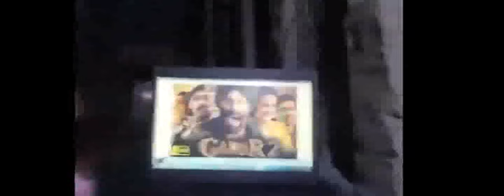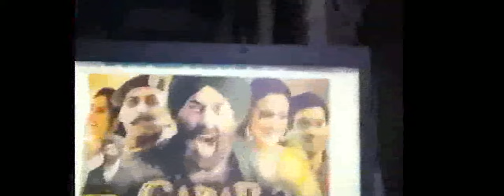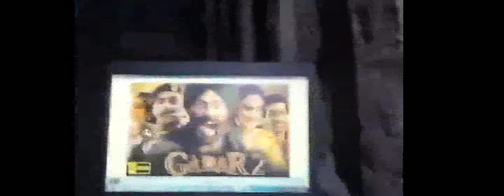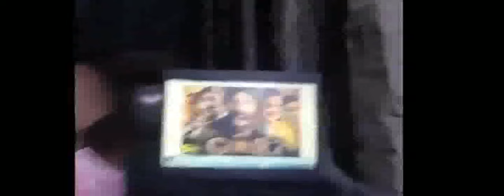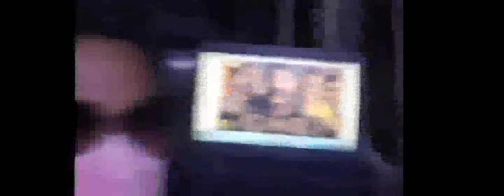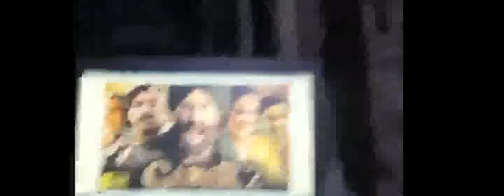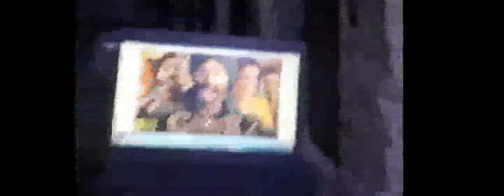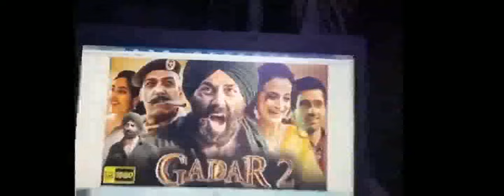Gadar 2 2023 Full Movie | Sunny Deol, Ameesha Patel Utkarsh Sharma Shaktimaan Talwar